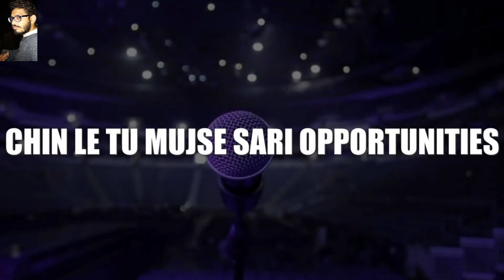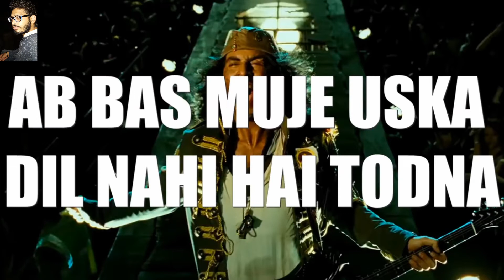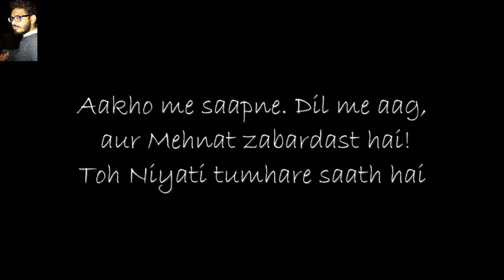Meri Niyati Motivational video by rAhullooNa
My first own Motivational Video
I tried to relate that video to My own Life just because i can't relate anyone else's story at my initial time.